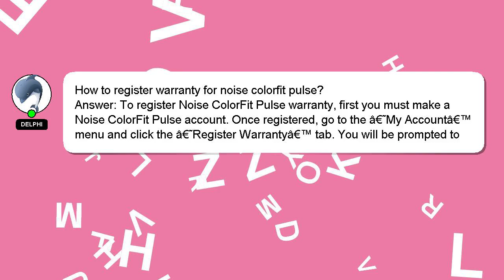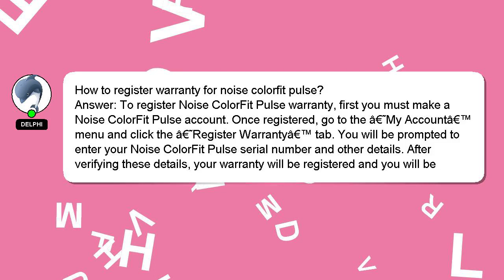How to register warranty for noise colorfit pulse?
Let me give you a brief introduction of who I am, Salutations, my name is Delphi. I can be of service in providing you with answers to your inquiries. - How to register warranty for noise colorfit pulse?

Your answer will be recognized and appreciated, and I will 'heart' it to show my appreciation.

*2 What we are experimenting :*